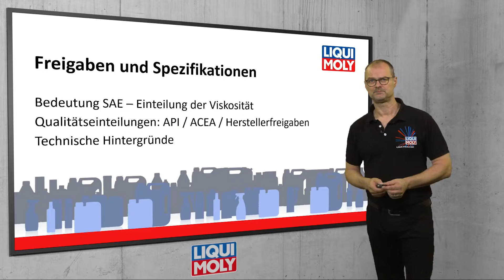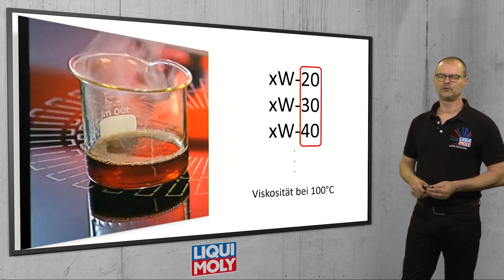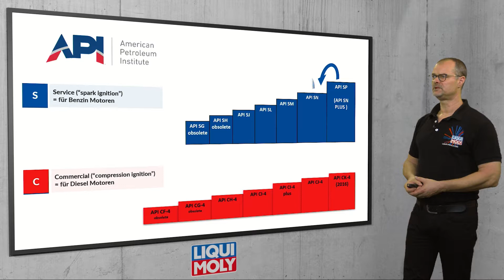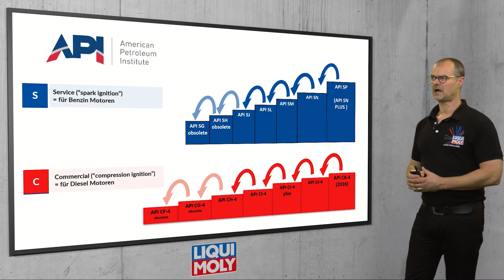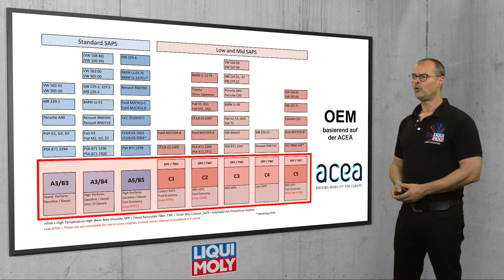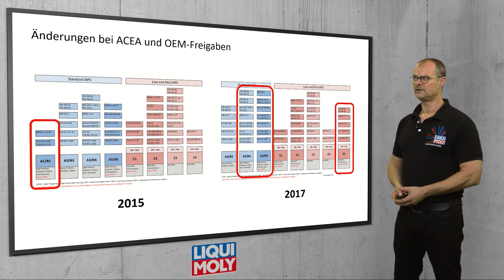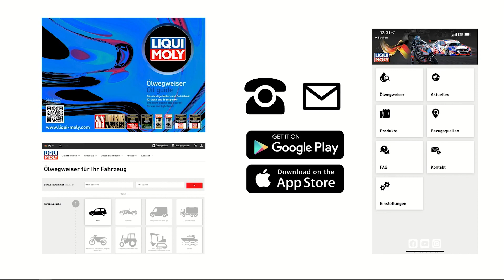Technische Schulung LIQUI MOLY 02 Freigaben und Spezifikationen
Über LIQUI MOLY
Mit rund 4000 Artikeln bietet LIQUI MOLY ein weltweit einzigartig breites Sortiment an Automotiv-Chemie: Motorenöle und Additive, Fette und Pasten, Sprays und Autopflege, Klebe- und Dichtstoffe. Gegründet 1957 entwickelt und produziert LIQUI MOLY ausschließlich in Deutschland und wird immer wieder zur besten Ölmarke gewählt.